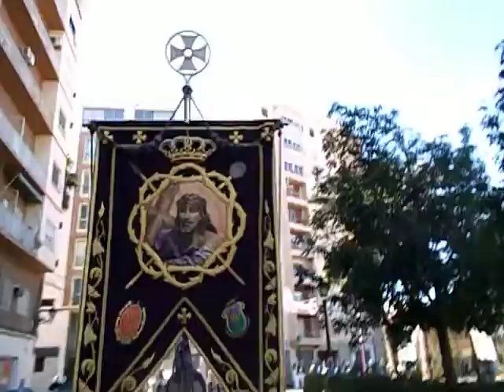Semana Santa Marinera Valencia 16-Domingo de Ramos- 14- video grabado javier mesa reig